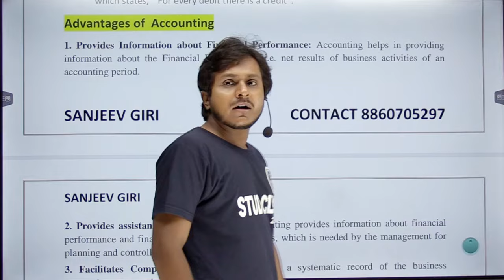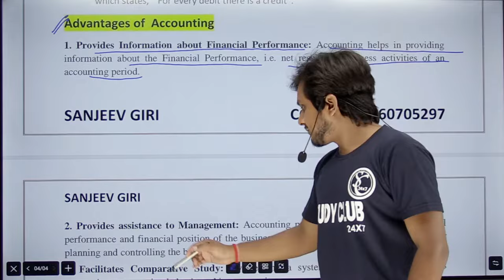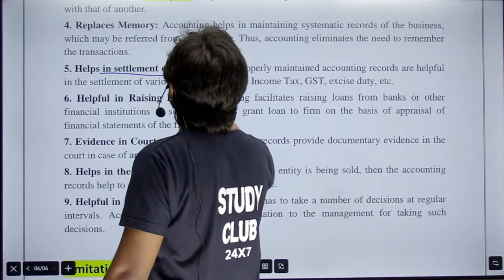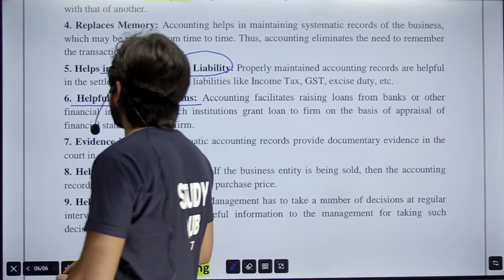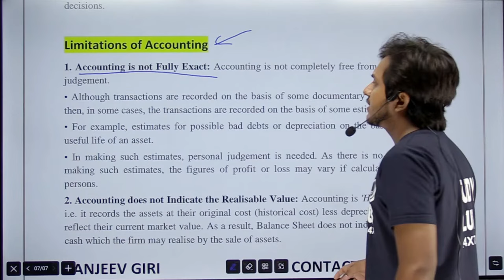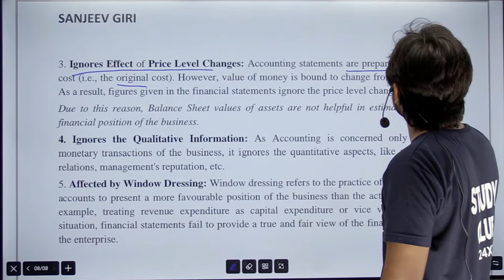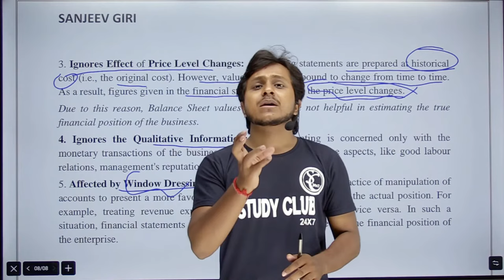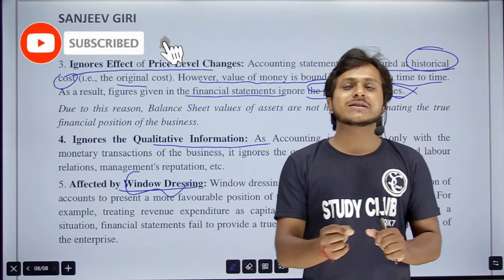Introduction to Accounting Chapter 1 Class 11 One Shot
introduction to accounting chapter 1,
introduction to accounting class 11,
introduction to accounting chapter 1 class 11,
accountancy class 11th chapter 1 introduction to accounting pw,
class 11 accounts chapter 1 introduction to accounting one shot,
class 11th chapter 1st introduction to accounting,
class 11 accounts chapter 1 introduction to accounting pw,
ca inter introduction to accounting standards,
class 11 introduction to accounting one shot,
cs executive introduction to accounting